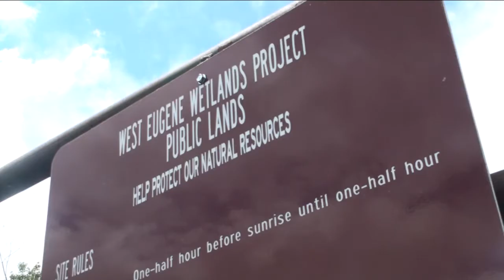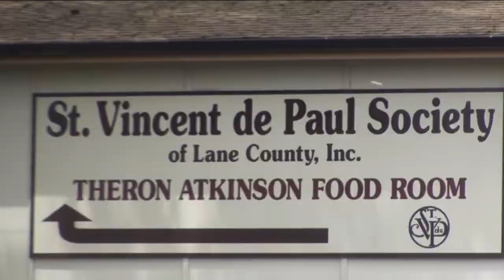Homeless Vet Finds Help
Veteran Jeff Strickland signed up with the Coast Guard at the age of 18. After finishing his service, he eventually found himself out in the cold in Eugene. Like many in his shoes, Strickland said he struggled to get back on his feet.